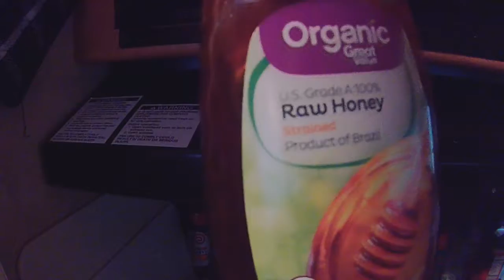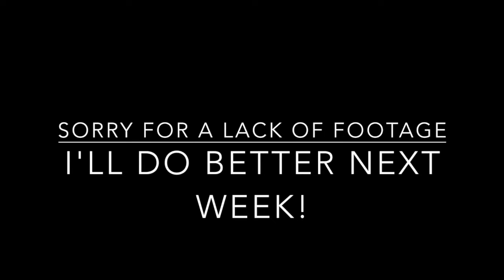Decorating for Halloween | Vlogoween 2018 Week 1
Vlogoween weekly vlog for week 1: Decorating for Halloween, Shopping, Thunderstorms, Sewing a  Witch Hat, and other little shenanigans.

For more content from the The Gothic Mommy, visit us in the following places: